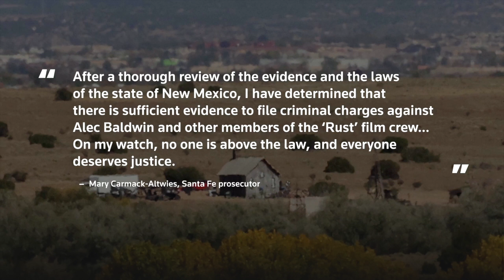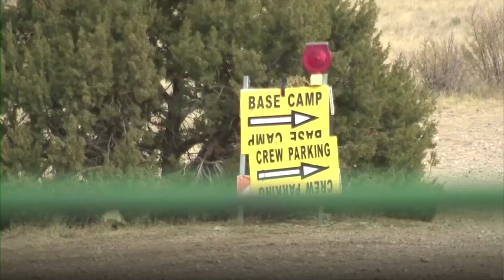Alec Baldwin to be charged with involuntary manslaughter over 'Rust' shooting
Actor Alec Baldwin faces involuntary manslaughter charges carrying potential prison time for the fatal shooting of cinematographer Halyna Hutchins during the 2021 filming of the Western movie "Rust" in New Mexico. | via Reuters